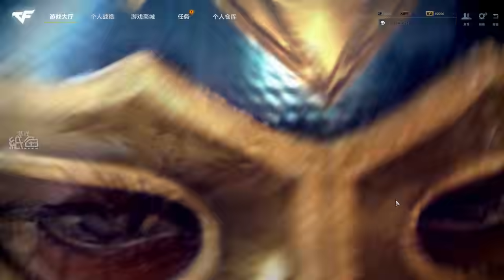穿越火線HD再次開啟測試！生化模式出現了強化人類！一拳幹掉一個僵尸！太猛了吧！ | 穿越火線HD CrossFire HD 【紙魚】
強化人類 VS 強化僵尸
誰會打贏？

📝•📝•📝•📝•📝▼MEMO▼📝•📝•📝•📝•📝

⭐•⭐•⭐•⭐•⭐▼GAME LIST▼⭐•⭐•⭐•⭐•⭐